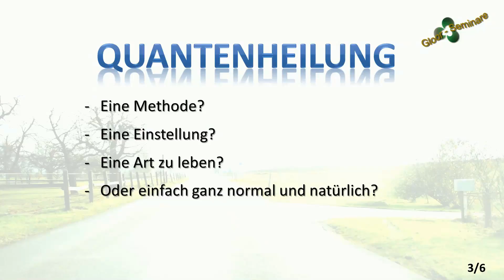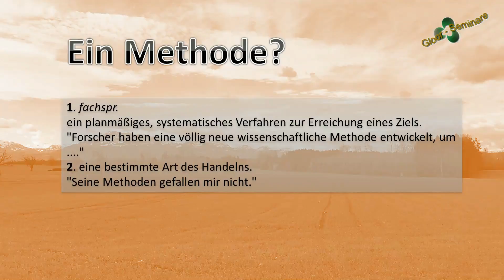Quantenheilung und Deine Fragen dazu. #3/6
Das Seminar im Lande der Pharaonen.
Seminare zu Deiner Freiheit in allen Lebensbereichen.

Die Methode wie Du etwas angehst, zeigt Dir ob es funktioniert oder nicht.

Nicht jede Methode ist für jeden geeignet.

Auch die Quantenheilung ist nicht für jeden.